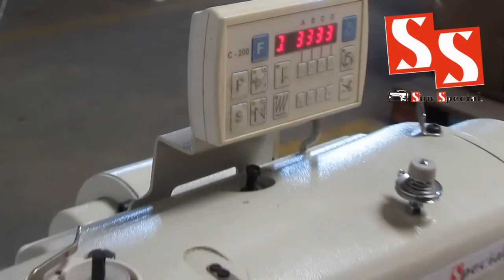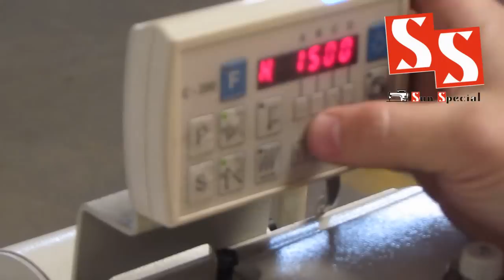Máquina de Costura Industrial Reta Eletrônica Direct Drive SS-9000S-7-Y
Usada para todos os tipos de costura.
Máquina eletrônica com todas as funções.
Velocidade de 4500 PPM

DADOS TÉCNICOS

Motor Ho-Hosing HPV-70 Direct-driver:
Proporciona um melhor desempenho, menos vibração e maior economia de energia.

Tamanho do ponto 4 mm.
Sistema de lubrificação Semi-seca.
Carter de óleo fechado e blindado